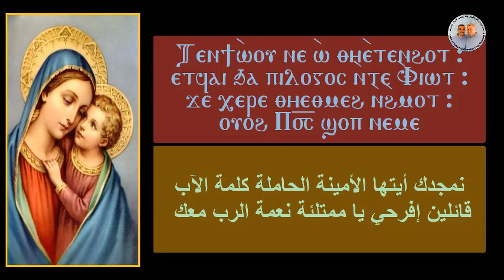التفسير الرابع من المعقب القبطي - للمرتل زاهر اندراوس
التسع تفاسير المعقب القبطي التي تصلى في تسبحات عشيات احاد شهر كيهك المبارك مرتبة على قطع ثيؤطوكية يوم السبت